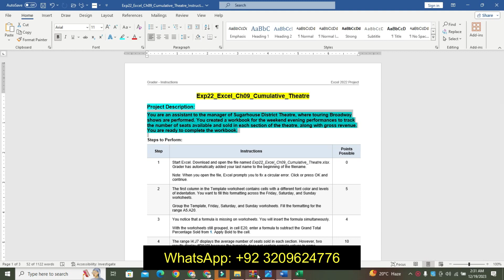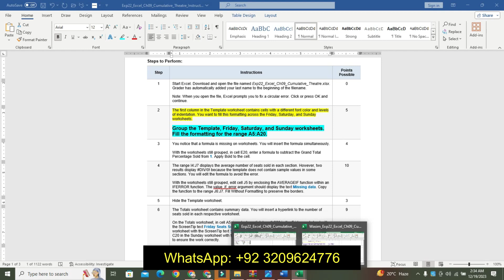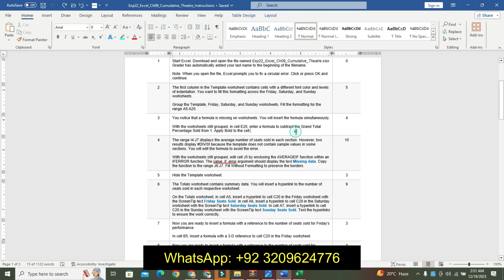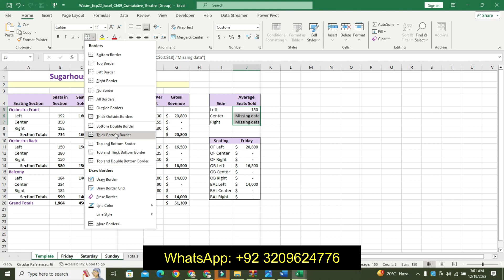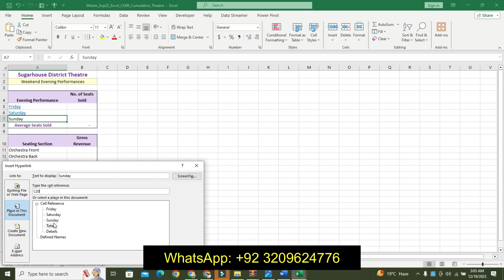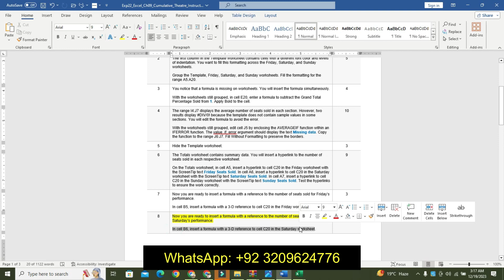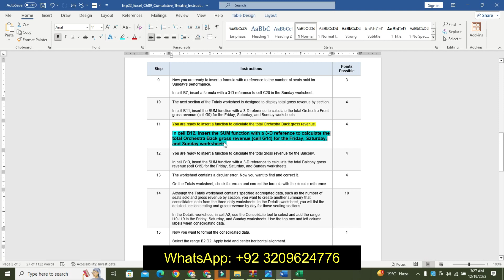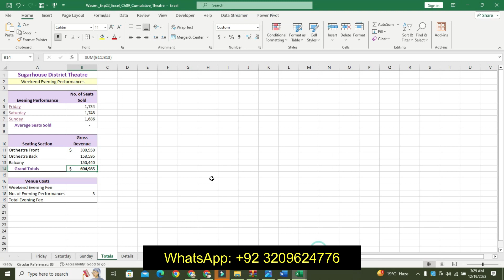Exp22_Excel_Ch09_Cumulative_Theatre | Excel Chapter 9 Cumulative - Sugarhouse District Theatre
Ch09_Cumulative_Theatre Cumulative_Theatre Exp22_Excel_Ch09_Cumulative Exp22_Excel_Ch09 Excel Chapter 9 Cumulative - Sugarhouse District Theatre#Excel Chapter 9 Cumulative - Sugarhouse District

Exp22_Excel_Ch09_Cumulative_Theatre

Project Description:
You are an assistant to the manager of Sugarhouse District Theatre, where touring Broadway shows are performed. You created a workbook for the weekend evening performances to track the number of seats available and sold in each section of the theatre, along with gross revenue. You are ready to complete the workbook.
1 Start Excel. Download and open the file named Exp22_Excel_Ch09_Cumulative_Theatre.xlsx. Grader has automatically added your last name to the beginning of the filename.

Note: When you open the file, Excel prompts you to fix a circular error. Click or press OK and continue.
2 The first column in the Template worksheet contains cells with a different font color and levels of indentation. You want to fill this formatting across the Friday, Saturday, and Sunday worksheets.

Group the Template, Friday, Saturday, and Sunday worksheets. Fill the formatting for the range A5:A20.
3 You notice that a formula is missing on worksheets. You will insert the formula simultaneously.

With the worksheets still grouped, in cell E20, enter a formula to subtract the Grand Total Percentage Sold from 1. Apply Bold to the cell.
4 The range I4:J7 displays the average number of seats sold in each section. However, two results display DIV/0! because the template does not contain sample values in some sections. You will edit the formula to avoid the error.

With the worksheets still grouped, edit cell J5 by enclosing the AVERAGEIF function within an IFERROR function. The value_if_error argument should display the text Missing data. Copy the function to the range J6:J7. Fill Without Formatting to preserve the borders.
5 Hide the Template worksheet.
6 The Totals worksheet contains summary data. You will insert a hyperlink to the number of seats sold in each respective worksheet.

On the Totals worksheet, in cell A5, insert a hyperlink to cell C20 in the Friday worksheet with the ScreenTip text Friday Seats Sold. In cell A6, insert a hyperlink to cell C20 in the Saturday worksheet with the ScreenTip text Saturday Seats Sold. In cell A7, insert a hyperlink to cell C20 in the Sunday worksheet with the ScreenTip text Sunday Seats Sold. Test the hyperlinks to ensure the work correctly.
7 Now you are ready to insert a formula with a reference to the number of seats sold for Friday's performance.

In cell B5, insert a formula with a 3-D reference to cell C20 in the Friday worksheet.
8 Now you are ready to insert a formula with a reference to the number of seats sold for Saturday's performance.

In cell B6, insert a formula with a 3-D reference to cell C20 in the Saturday worksheet.
9 Now you are ready to insert a formula with a reference to the number of seats sold for Sunday's performance.

In cell B7, insert a formula with a 3-D reference to cell C20 in the Sunday worksheet.
10 The next section of the Totals worksheet is designed to display total gross revenue by section.

In cell B11, insert the SUM function with a 3-D reference to calculate the total Orchestra Front gross revenue (cell G9) for the Friday, Saturday, and Sunday worksheets.
11 You are ready to insert a function to calculate the total Orchestra Back gross revenue.

In cell B12, insert the SUM function with a 3-D reference to calculate the total Orchestra Back gross revenue (cell G14) for the Friday, Saturday, and Sunday worksheets.
12 You are ready to insert a function to calculate the total gross revenue for the Balcony.

In cell B13, insert the SUM function with a 3-D reference to calculate the total Balcony gross revenue (cell G19) for the Friday, Saturday, and Sunday worksheets.
13 The worksheet contains a circular error. Now you want to find and correct it.

On the Totals worksheet, check for errors and correct the formula with the circular reference.
14 Although the Totals worksheet contains specified aggregated data, such as the number of seats sold and gross revenue by section, you want to create another summary that consolidates data from the three daily worksheets. In the Details worksheet, you will list the detailed section seating and gross revenue by day for those seating sections.

In the Details worksheet, in cell A2, use the Consolidate tool to select and add the range I10:J19 in the Friday, Saturday, and Sunday worksheets. Use the top row and left column labels when consolidating data.